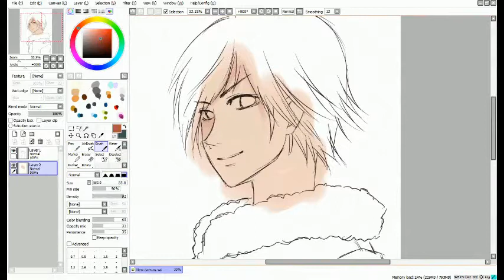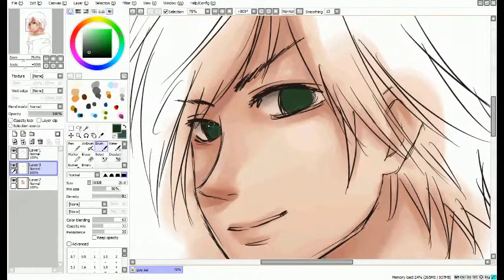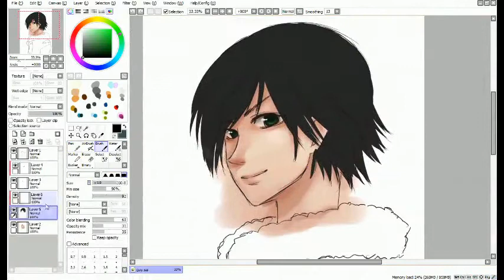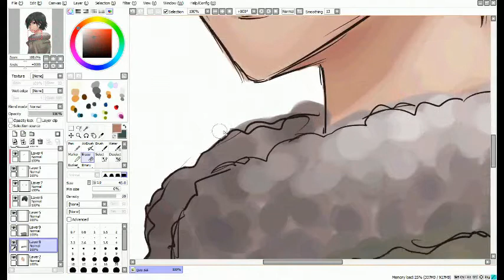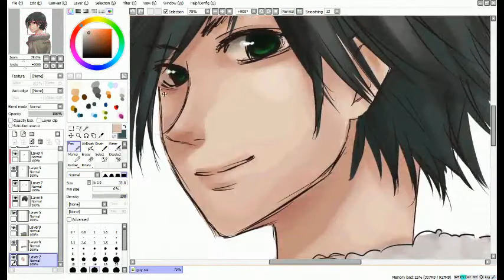Paint Tool SAI speed paint - guy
my first speedpaint! TvT
finally i can speed forward it. oh my god, thanks to greenemyth ^^

song: flumpool - MW ～Dear Mr. & Ms. ピカレスク～